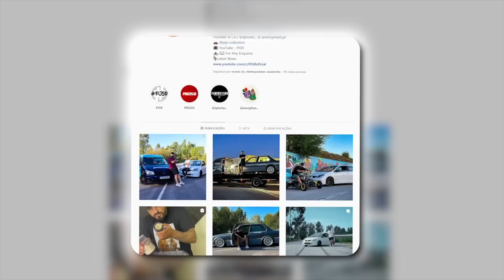CONDUZI ESTE BMW E36 DE DRIFT !!! *SWAP 30i*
Gostavas de dar mais exposição a quem te apoia? Bora fazer uma coisa engraçada! Obrigado Granja pela experiencia! Segue o Miguel Granja no Instagram

Código: PJSR

Consult Profit 2:
Morada: Rua Rodrigues Alves, 116, 4440-606, Valongo